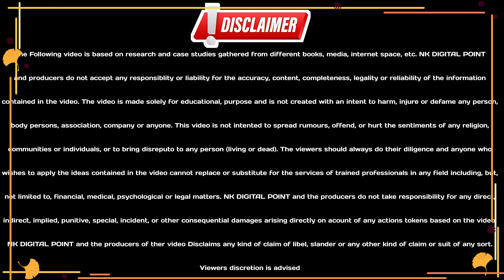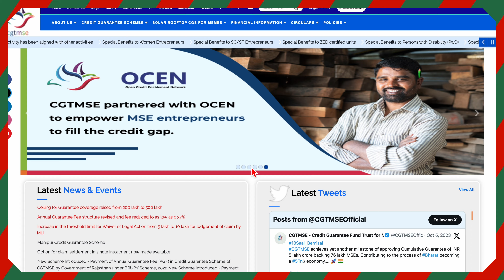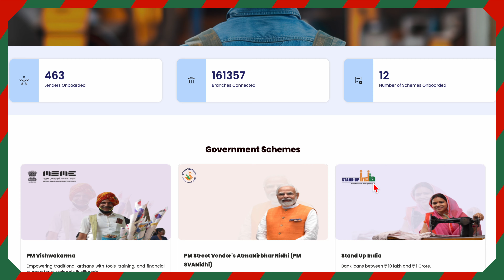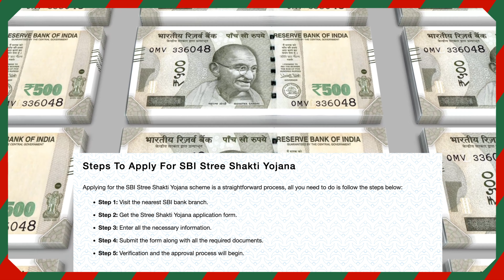Best 3 Govt Loan Yojna : 50 Lakh Funding | Credit Guarantee , Stand Up India & Stree Shakti Yojana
Best 3 Government Schemes to Get Up to 50 Lakh Funding | Credit Guarantee Scheme, Stand Up India, and Stree Shakti Yojana Explained

Looking to start or grow your business but facing financial constraints? Discover the top 3 government schemes—Credit Guarantee Scheme, Stand Up India Scheme, and Stree Shakti Yojana—that can help you secure funding of up to 50 lakh rupees. These schemes are tailored to support aspiring entrepreneurs, especially women and individuals from underrepresented communities. In this video, we explain each scheme in detail, covering eligibility, application process, and benefits, so you can make the most of these opportunities to build your business successfully. Don’t miss out on these essential insights!

How to get 50 lakh funding in India
Credit Guarantee Scheme MSME loan
Stand Up India Scheme eligibility
Stree Shakti Yojana for women entrepreneurs
Business loans without collateral India

Government business loan schemes India
How to get a business loan without collateral
MSME loan schemes in India
Women entrepreneur loan schemes
Stand Up India loan application process
Credit Guarantee Scheme benefits
Stree Shakti Yojana SBI loan
Financial assistance for new businesses India
Best loan schemes for small businesses
Low-interest business loans for startups
Top government funding schemes India
Business loans for women in India
Government loan schemes for SC/ST entrepreneurs
Start your business with government support
Easy loans for new businesses

The content in this video, including but not limited to text, images, audio, and video clips, is the intellectual property of NK Digital Point and is protected by copyright laws.